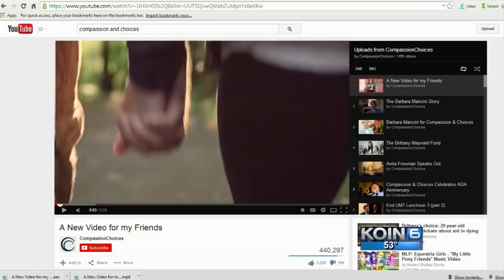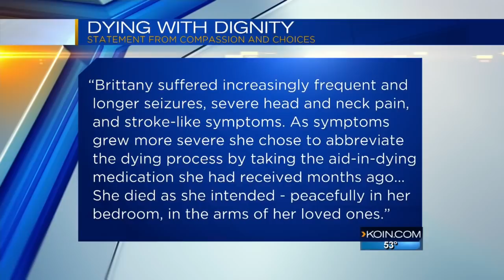Brittany Maynard ends her life in Portland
Maynard was diagnosed with terminal brain cancer in January